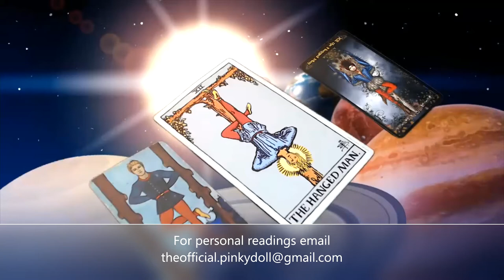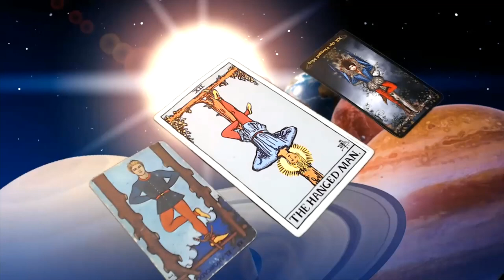TAROT 101 #12 THE HANGED MAN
Hello my lovelies here we are with our tarot 101 lessons coming to major arcana #12 The Hanged Man lets continue on our journey to understanding and learning the symbols that this card holds lets unlock the messages the hanged man card represents!

3 Card Reading
30 Min Reading
1 Hr Reading